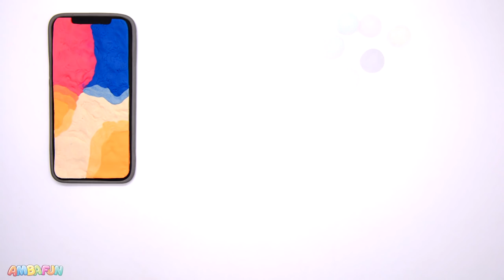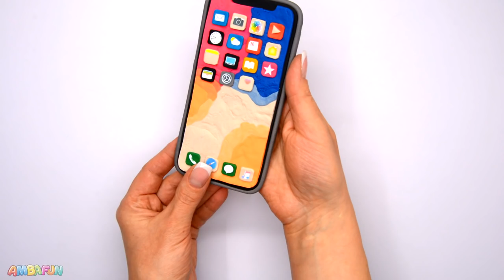Play Doh Elephant. Playdough DIY for KIds. How to make Play-Doh Art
Play Doh Make Elephant. Try use a Play-Doh, Plasticine, Dough, Playdough, Play-doh.